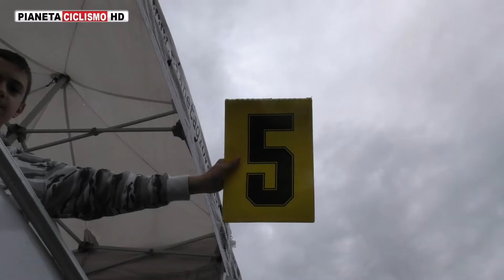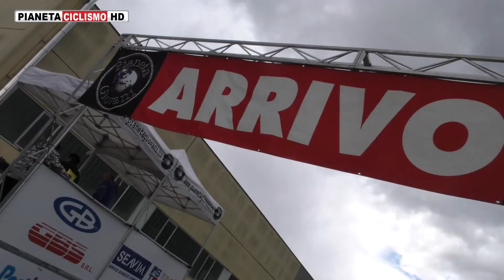2019 - Villongo G3 femminile